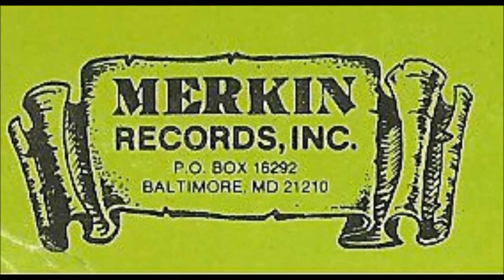Bazooka Joe (Baltimore) - Train Room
"Two Thirds", 1989